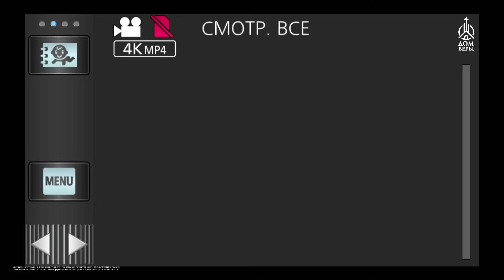"-Воскресное служение- - Алексей РУДЕНКО- "Сострадание" Калуга, 09.07.2023"